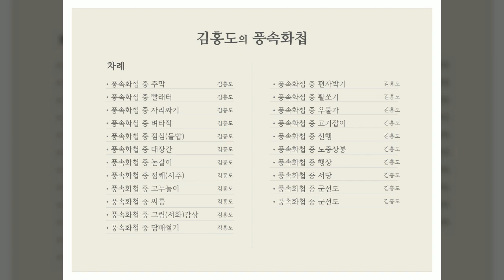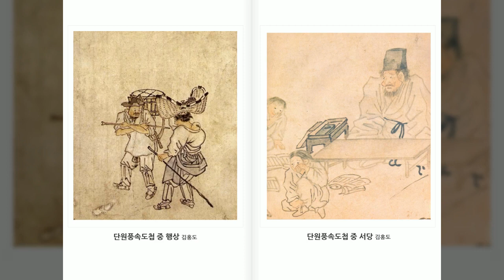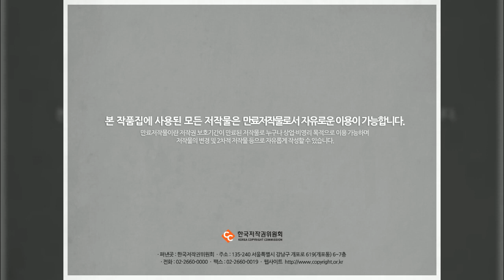김홍도, 풍속화첩, 미술화보집, 한국저작권위원회, 공유마당